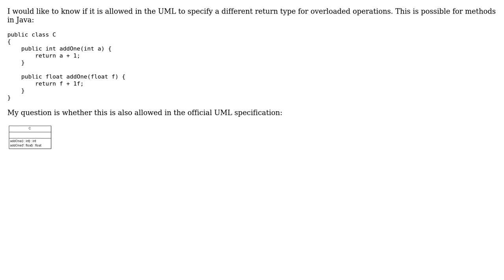UML - Overload operations with different parameters and a different return type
Software Engineering: UML - Overload operations with different parameters and a different return type

With thanks & praise to God, and with thanks to the many people who have made this project possible! | Content (except music & images) licensed under CC BY-SA | Music | Images & others | With thanks to user xoric user Simon B and the Stack Exchange Network Trademarks are property of their respective owners. You are responsible for your own actions.